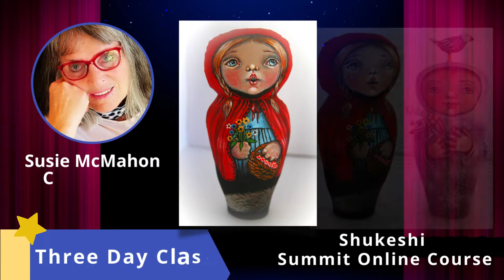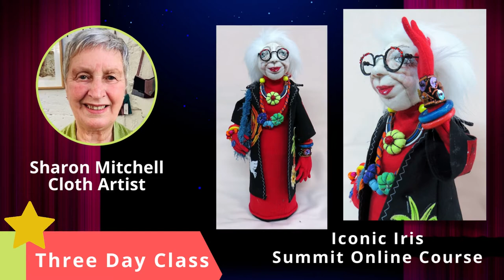2022 Art Connection Summit Capture the Magic Teachers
We passionately believe in sharing and growing as artists.
We created the Art Connection Summit to connect you and others in a platform that nourishes your desire to learn and know more about art through classes and presentations.
We are here to inspire you, to bring you an experience like no other. Welcome!